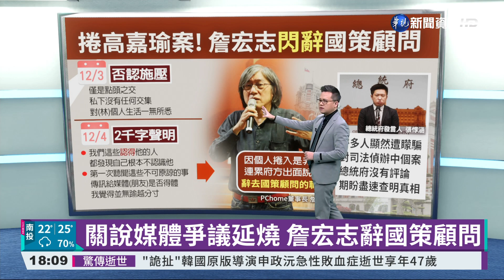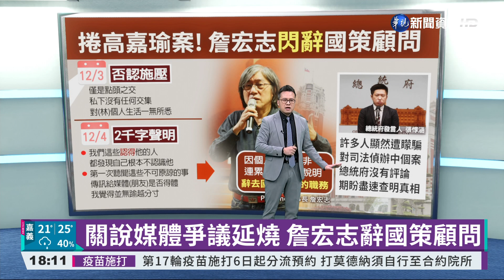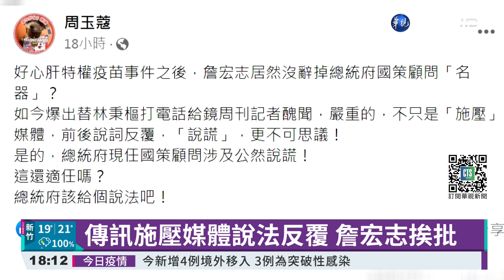關說媒體爭議延燒 詹宏志辭國策顧問｜華視新聞 20211205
立委高嘉瑜被施暴，總統府國策顧問、PChome集團董事長詹宏志，被爆出涉嫌幫林秉樞向媒體關說，名嘴紛紛不滿詹宏志的說法反覆，批評他一開始否認，後來又表示只是幫忙聯繫媒體朋友，但最後聲明卻又寫是傳訊息給鏡週刊的老友，許多人撻伐這不就是週刊的社長嗎？面對批評聲浪，下午詹宏志發出最新聲明，宣布請辭總統府國策顧問。